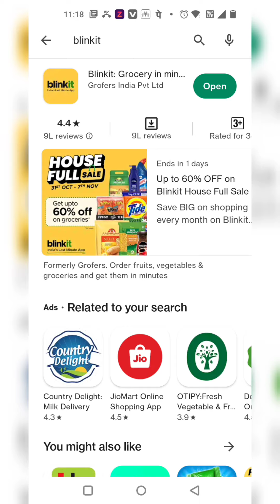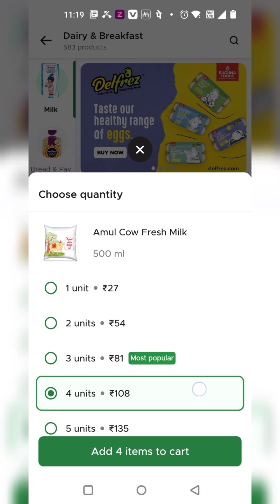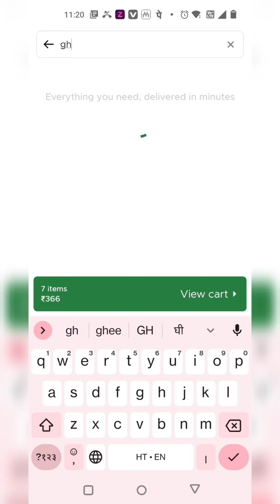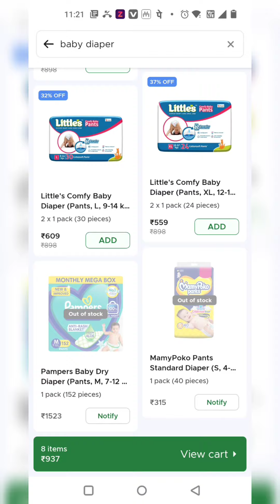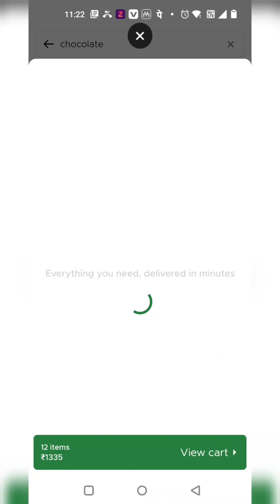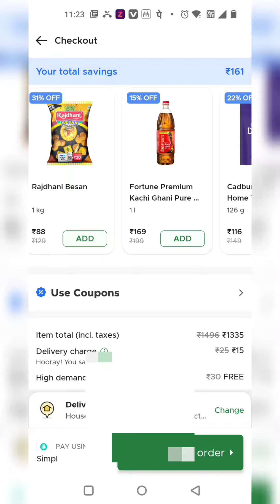अब सामान मंगाना हुआ आसान || Order online free m saman paye Rs 5000/- Tak ka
order online earning app refer and earn